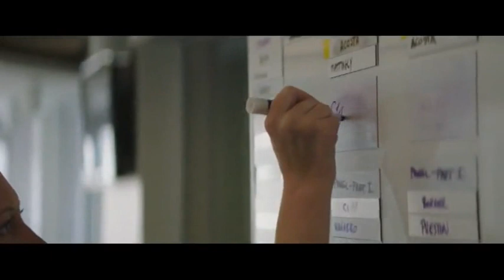CNN International: "go there: Nima Elbagir / Wolf Blitzer"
CNN International: "go there: Nima Elbagir / Wolf Blitzer" bumper #1 (June 2016)